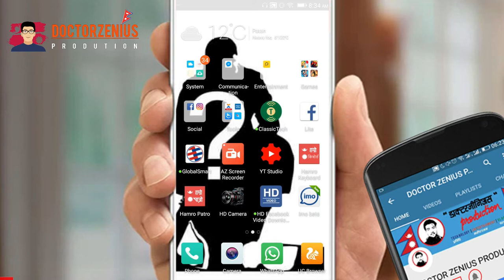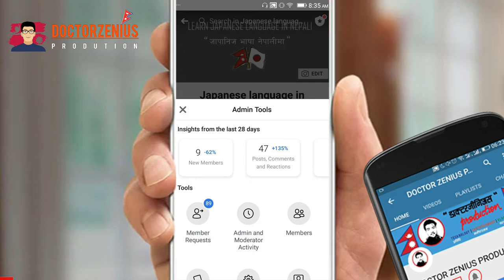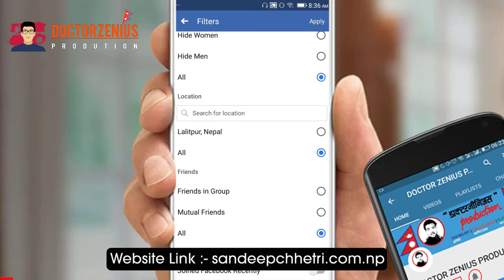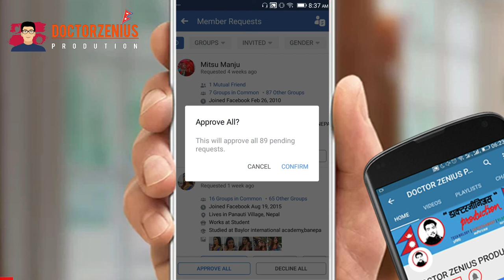HOW TO ADD ALL MEMBER IN FACEBOOK GROUP IN NEPAL 2019-DOCTORZENIUS।DOCTORZENIUS PRODUCTION।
HOW TO ADD ALL MEMBER IN FACEBOOK GROUP IN NEPAL 2019-DOCTORZENIUS

Hello friends in this you would learn how to add and remove all group member at one click..